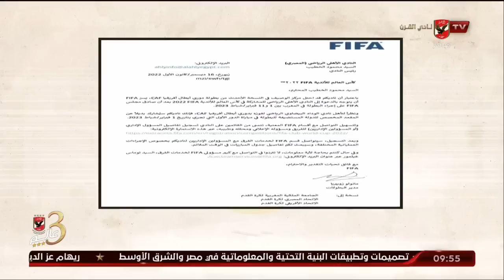الغربال.. من شر ما خلق | ملك وكتابة